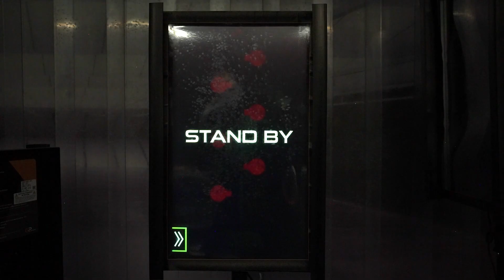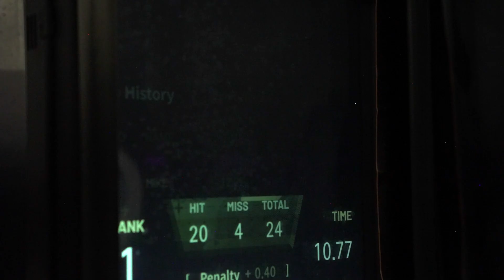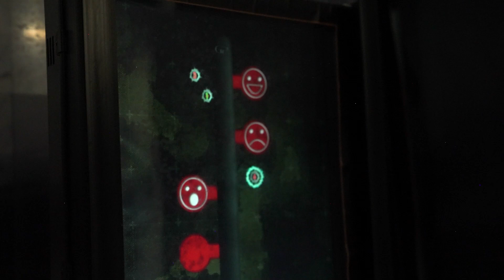Compete to WIN $5,000!!!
Evike.com; The Largest Airsoft Retailer in North America and Home of the World's Largest Airsoft Showroom Store.
Check our website regularly for the newest Airsoft guns and gear!